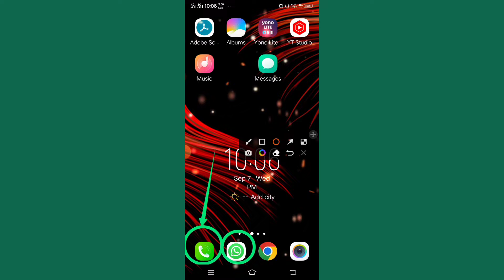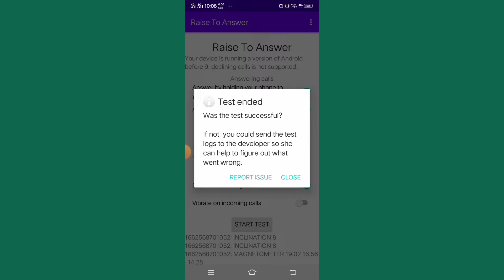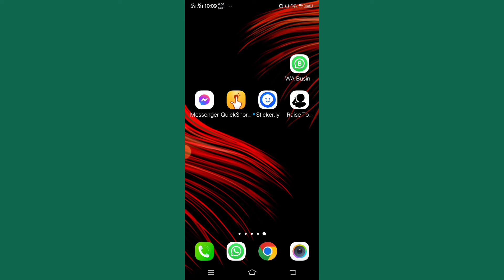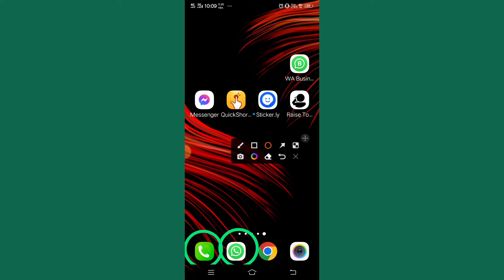Latest Incoming call Tricks in Kannada / ಕಾಲ್ ಸ್ವೀಕರಿಸುವ ವಿಧಾನ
ಕಾಲ್ ಬಂದಾಗ ಫೋನ್ ತೆಗೆದು ಗಿಟು ಆಕಬೇಕು ನಂತರ ಕಿವಿಗೆ ಇಟ್ಟು ಕೊಂಡು ಮಾತನಾಡಬೇಕು ! ಆದರೆ ಕೆಲವು ಸಂದರ್ಭ ದಲ್ಲಿ ಕೈ ಫ್ರೀ ಇರುವುದಿಲ್ಲ , ಈಗಾಗಲೇ ಪಾತ್ರೆ ತೊಳೆಯುತ್ತಿದ್ದೇವು ! ಅಥವಾ ವಾಹನ ಹೊಡಿಸುತ್ತಿದ್ದೇವು ! ಕೈ ಫ್ರೀ ಇರಲಿಲ್ಲ ಇದಕ್ಕೂ ಪರಿಹಾರ ಇದೆ , ವಿಡಿಯೋ ನೋಡಿ ಅರ್ಥ ಮಾಡಿಕೊಳ್ಳಿ
Application link